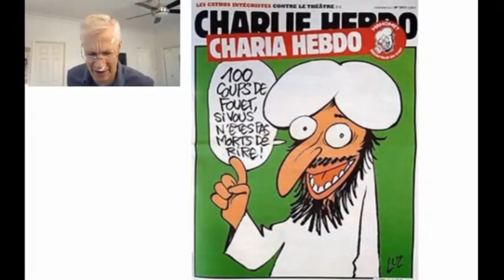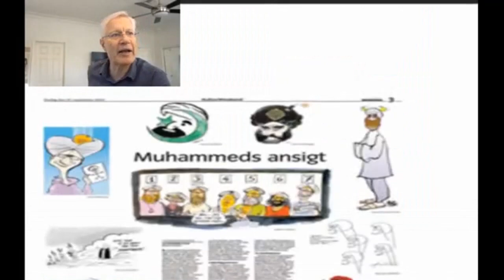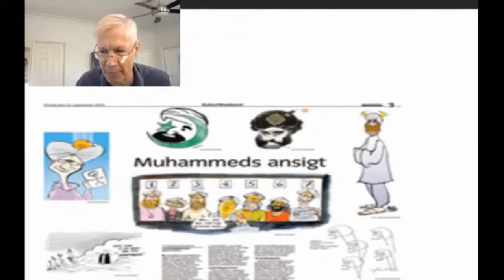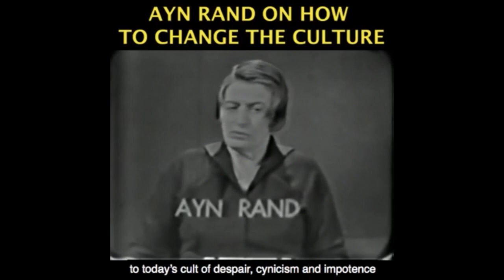Charlie Hebdo 5 Years Later - Hate Speech and Free Speech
This video was created by Christian Jackson.  Taken from Yaron Brook Show: Sacrificing Landlords, Charlie Hebdo & Muhammad Cartoons, More